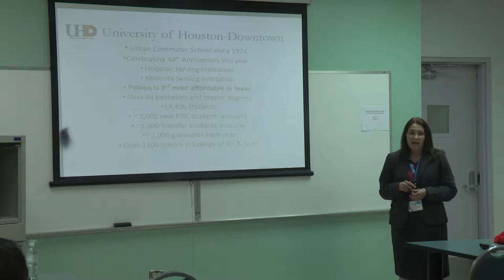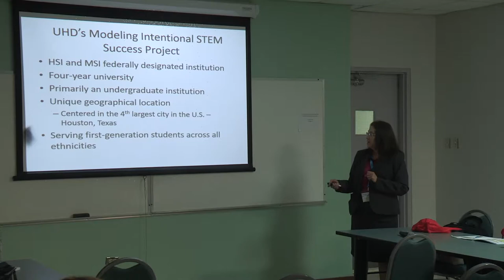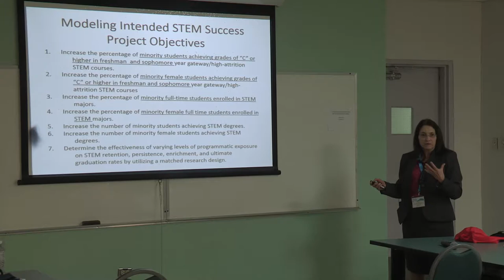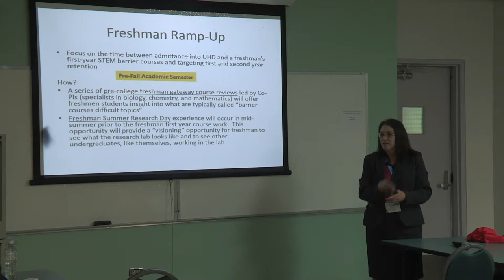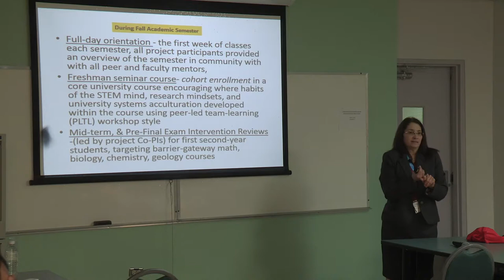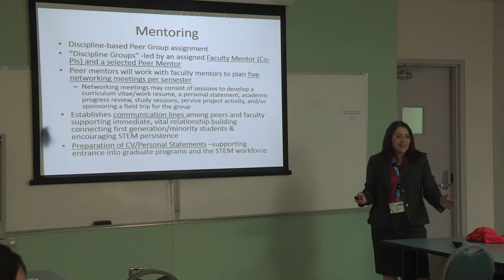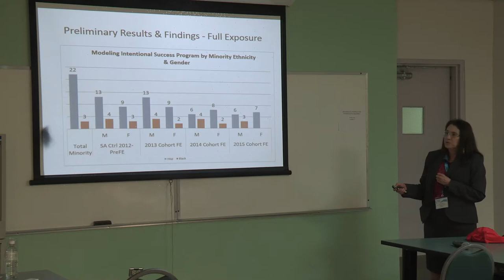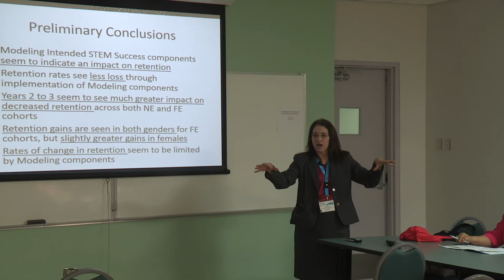Modeling Intended STEM Success for First and Second Year First Generation Undergraduates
Track: Retention
By: Mary Jo Parker
University of Houston Downtown